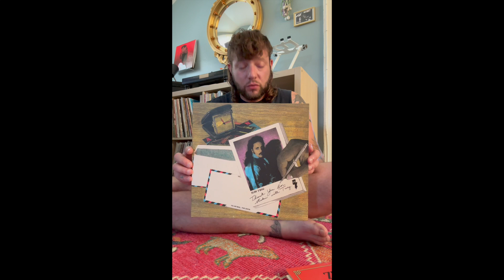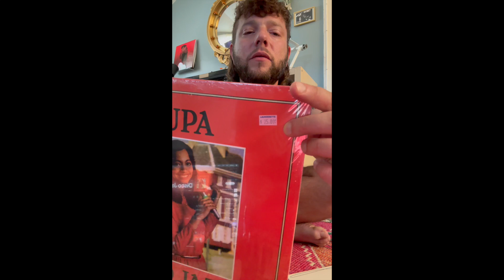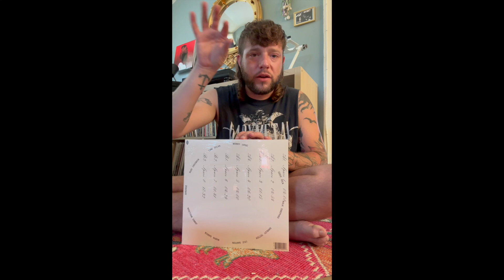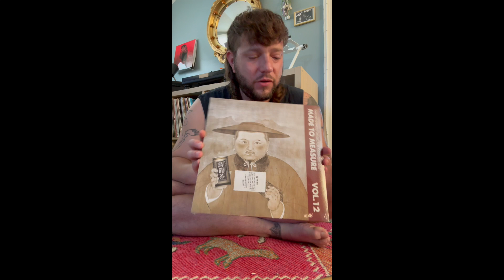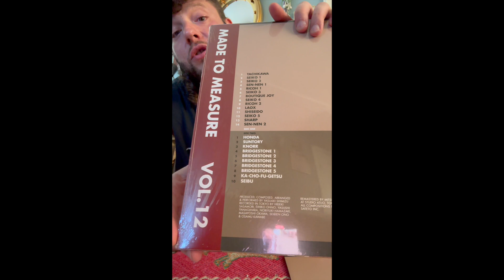RECORDS 5 | Unboxing Slim Twig, Rupa, Nala Sinephro, Yasuaki Shimizu & Wolf Eyes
Unboxing Slim Twig - Thank You For Sticking With Slim, Rupa - Disco Jazz LP, Nala Sinephro - Space 1.8 LP, Yasuaki Shimizu - Music For Commercials LP & Wolf Eyes - I Am A Problem: Mind In Pieces LP